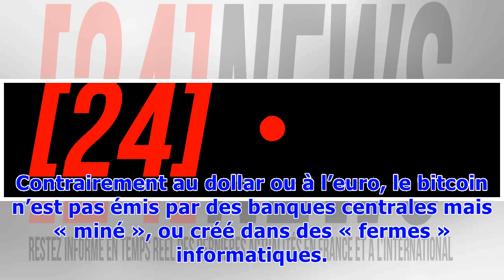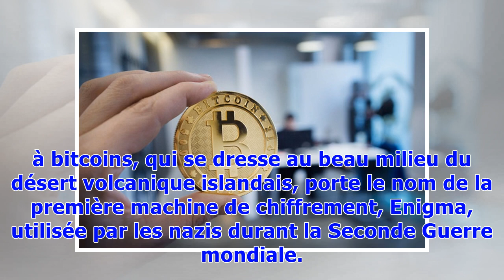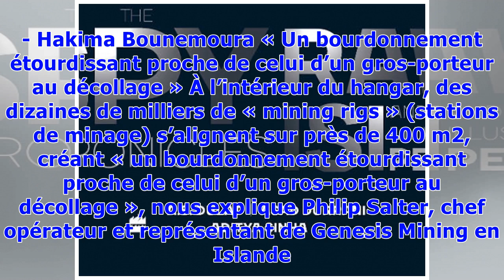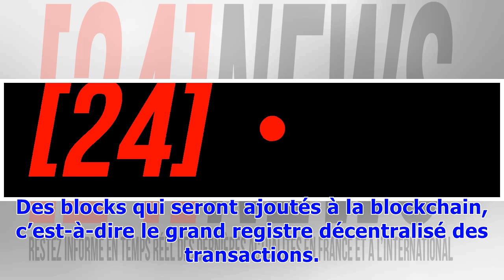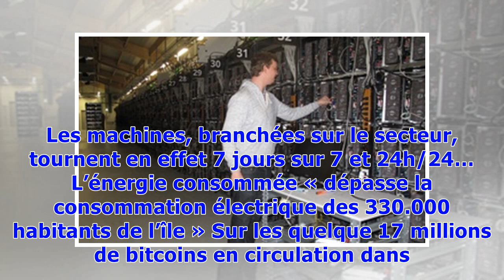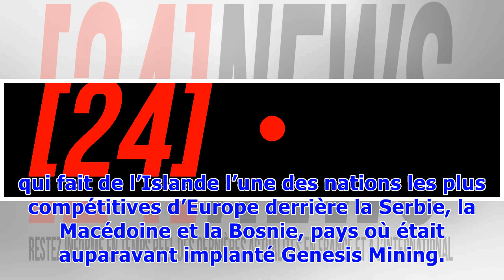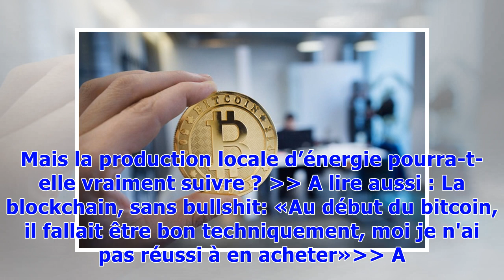VIDEO. La blockchain, sans bullshit: On est allé visiter une «ferme» à bitcoins secrète en Islande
20 Minutes s’intéresse aux blockchains à travers cinq articles. Dans cette série, nous explorons le futur de cette technologie de stockage et de transmission d’informations, transparente, sécurisée, et qui fonctionne sans organe central de contrôle. 20 Minutes est allé visiter l’une des plus grandes installations de minage au monde située en Islande. De notre envoyée spéciale en Islande, Depuis l’incroyable explosion du bitcoin, l’an dernier, l’Islande connaît une demande exponentielle de la par...